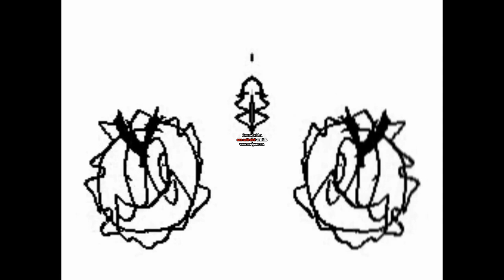[17.08.2016] POPTART in Low Voice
Same thing, i want extra fries.
LOGOKIDS PLEASE DO NOT GO AFTER ME